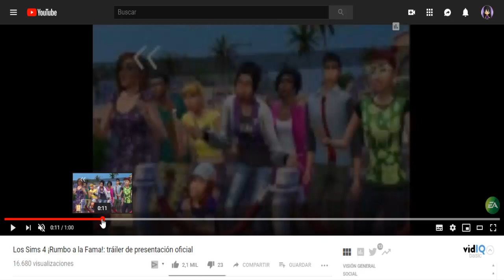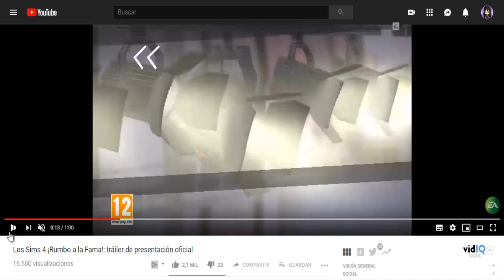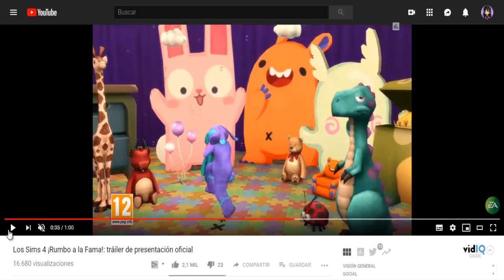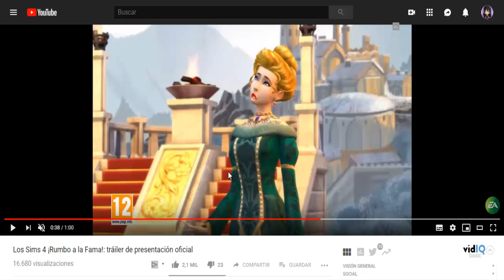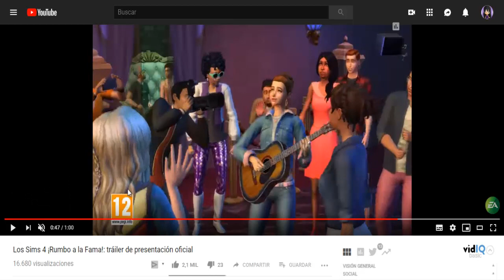LOS SIMS 4 I REACCIÓN AL TRAILER - LOS SIMS 4 ¡RUMBO A LA FAMA!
Hola muy buenas y bienvenidos un día más a mi pequeño canal!!!

Comenta, dale manitas arriba y recibe nuevas notificaciones del canal cada vez que se suba un vídeo por estar suscrito.

Horario orientativo: ( cualquier día puede ser modificado o añadir algún vídeo extra a las 21:00 h)

Lunes:  CUMPLE TU SUEÑO ( ESTACIONES )
Martes: DESTINO DE CRIATURAS
Miércoles:  RETO DE LOS 100 BEBES
Jueves: EL SECRETO DE HENRI
Viernes: OPERACIÓN SIMMER 🎤
Sábado: RETO DE LOS 100 BEBES
Domingo: ROBLOX

Subo las 18:00 hora española.